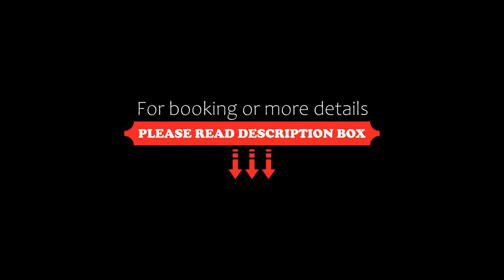Appartamento Manola, Viareggio, Italy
About Property:
Situated in Viareggio in the Tuscany region, Appartamento Manola has a balcony and quiet street views. The property is located 2.3 km from Viareggio beach-Marina Di Levante, 22 km from Pisa Cathedral and 22 km from Piazza dei Miracoli. Free WiFi is available throughout the property and Viareggio Beach is 700 m away.
The spacious apartment features 2 bedrooms, 2 bathrooms, bed linen, towels, a flat-screen TV with sat...
Property Type: Hotel
Address: Via vittorio Veneto 107, 55049 Viareggio, Italy
Searching For
1. Appartamento Manola - Viareggio - Italy
2. Appartamento Manola - Viareggio - Italy Address
3. Appartamento Manola - Viareggio - Italy Rooms
4. Appartamento Manola - Viareggio - Italy Amenities
5. Appartamento Manola - Viareggio - Italy Offers and Deals
Audio Credit:
Track Title: Blank Slate
Artist: VYEN